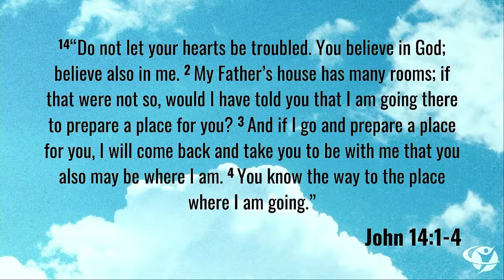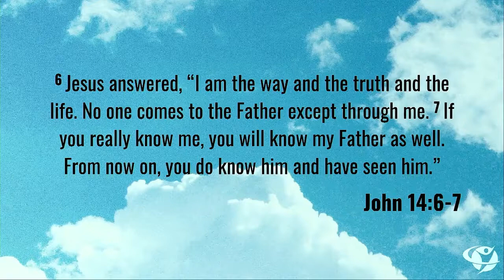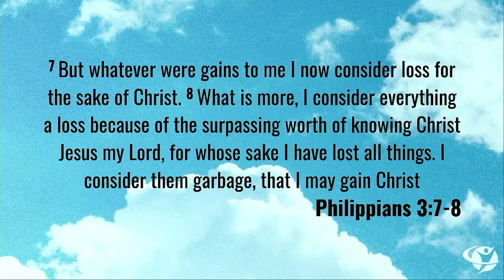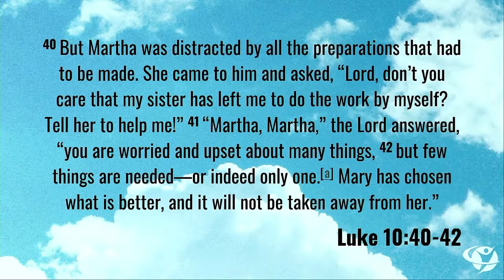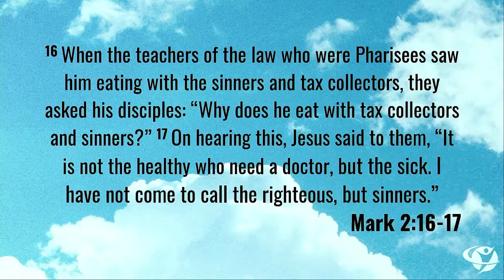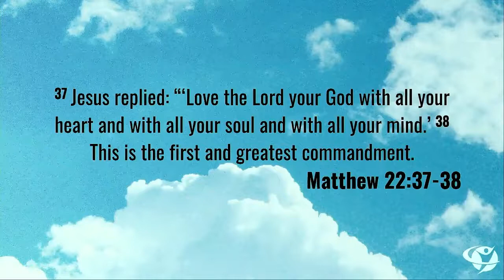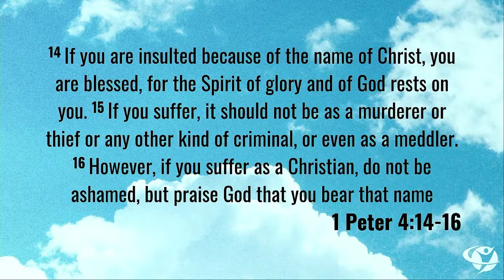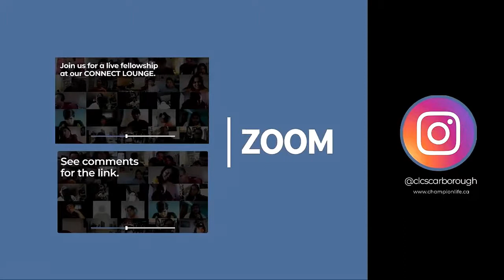Jesus Is The Only Way - Paul Berenguer, April 11, 2021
April 2021

Preacher: Paul Berenguer
Message Series Title: Jesus Is Enough (Part 3)
Message Title: Jesus Is The Only Way
Message Text: John 14:6-7 NIV
6 Jesus answered, “I am the way and the truth and the life. No one comes to the Father except through me. 7 If you really know me, you will know[a] my Father as well. From now on, you do know him and have seen him.”
7 In him we have redemption through his blood, the forgiveness of sins, in accordance with the riches of God’s grace

The only way to ETERNAL LIFE
      John 14:1-4 NIV
      Jesus Comforts His Disciples
      14 “Do not let your hearts be troubled. You believe in God[a]; believe also in me. 2 My
      Father’s house has many rooms; if that were not so, would I have told you that I am
      going there to prepare a place for you? 3 And if I go and prepare a place for you, I will
      come back and take you to be with me that you also may be where I am. 4 You know the
      way to the place where I am going.”

      20 But our citizenship is in heaven. And we eagerly await a Savior from there, the Lord
      Jesus Christ, 21 who, by the power that enables him to bring everything under his
      control, will transform our lowly bodies so that they will be like his glorious body.

      16 For God so loved the world that he gave his one and only Son, that whoever believes
      in him shall not perish but have eternal life. 17 For God did not send his Son into the
      world to condemn the world, but to save the world through him. 18 Whoever believes in
      him is not condemned, but whoever does not believe stands condemned already
      because they have not believed in the name of God’s one and only Son.

The only way to the FATHER
 John 14:6-7 NIV (text above)

      Jesus Changes Water Into Wine
      2 On the third day a wedding took place at Cana in Galilee. Jesus’ mother was there, 2
      and Jesus and his disciples had also been invited to the wedding.

      51 At that moment the curtain of the temple was torn in two from top to bottom. The
      earth shook, the rocks split

      9 Jesus answered: “Don’t you know me, Philip, even after I have been among you such a
      long time? Anyone who has seen me has seen the Father. How can you say, ‘Show us
      the Father’? 10 Don’t you believe that I am in the Father, and that the Father is in me?
      The words I say to you I do not speak on my own authority. Rather, it is the Father, living
      in me, who is doing his work.

      7 But whatever were gains to me I now consider loss for the sake of Christ. 8 What is
      more, I consider everything a loss because of the surpassing worth of knowing Christ
      Jesus my Lord, for whose sake I have lost all things. I consider them garbage, that I may
      gain Christ

Hindrances to knowing JESUS
      40 But Martha was distracted by all the preparations that had to be made. She came to
      him and asked, “Lord, don’t you care that my sister has left me to do the work by
      myself? Tell her to help me!” 41 “Martha, Martha,” the Lord answered, “you are worried
      and upset about many things, 42 but few things are needed—or indeed only one. Mary
      has chosen what is better, and it will not be taken away from her.”

     SHAME
     16 When the teachers of the law who were Pharisees saw him eating with the sinners
      and tax collectors, they asked his disciples: “Why does he eat with tax collectors and
      sinners?”17 On hearing this, Jesus said to them, “It is not the healthy who need a doctor,
      but the sick. I have not come to call the righteous, but sinners.”
     BUSYNESS
     37 Jesus replied: “‘Love the Lord your God with all your heart and with all your soul and
     with all your mind.’ 38 This is the first and greatest commandment.
    DISOBEDIENCE
    10 If you keep my commands, you will remain in my love, just as I have kept my Father’s
     commands and remain in his love.
    PERSECUTION
    1 Peter 4:14-16 NIV
    14 If you are insulted because of the name of Christ, you are blessed, for the Spirit of
    glory and of God rests on you. 15 If you suffer, it should not be as a murderer or thief or
    any other kind of criminal, or even as a meddler. 16 However, if you suffer as a Christian,
    do not be ashamed, but praise God that you bear that name.

Recorded via Live Stream from CLC-Brampton April 11, 2021
YouTube: Champion Life Centre Scarborough

end